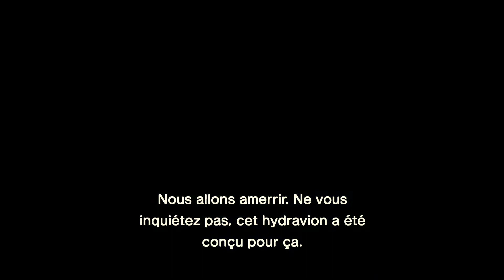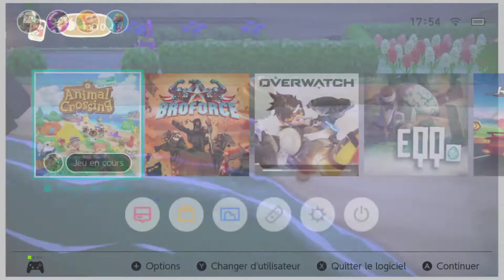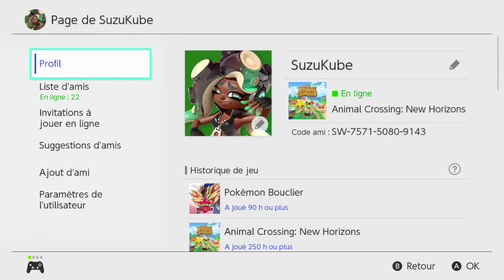🎮 JE VISITE VOS ÎLES : Voici ARCADIA de la Streameuse @phinaface3486 (ANIMAL CROSSING)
Une superbe île, on a d'ailleurs passé la soirée à pêcher, et, spoiler : Il y avait plein de requins !